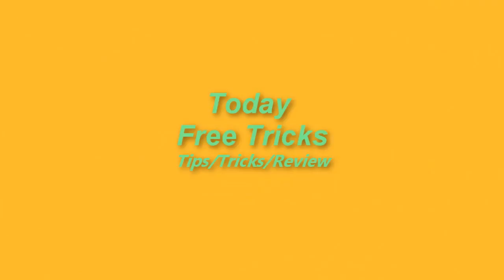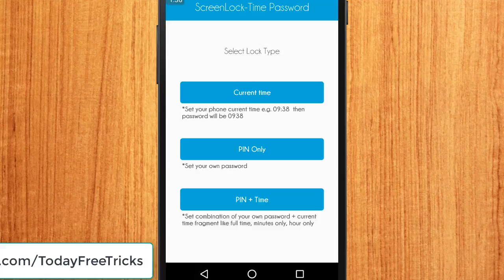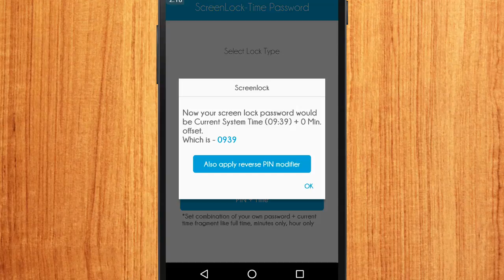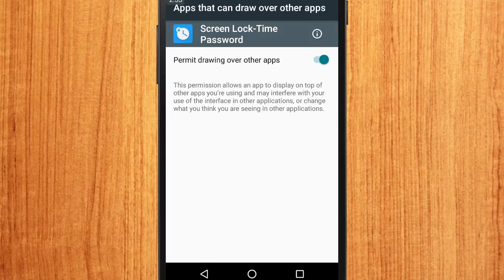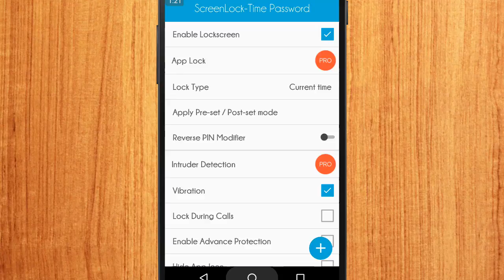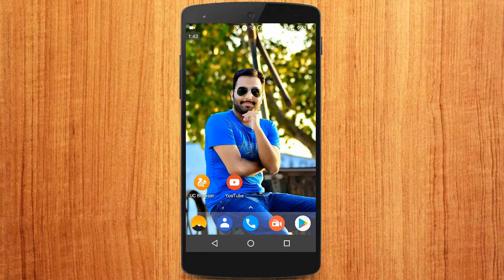How To Time Secret in Android Phone (Hindi Urdu)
Hello dosto!
is video main apko btane ja ra hn k ap kesy time app ke zarye apne mobile ke password ko time ke sath sath rkh skty hain.umeed krta hn apko yeh video pasand ae gai agar apko yeh video pasand ae toh kindly like and share krna mat bholein.Thanks Every one watching this video.